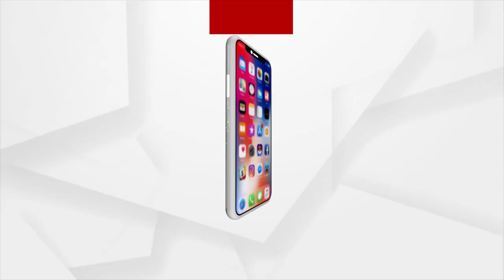କଥାରେ ଅଛି ଚାଷ କାମ ଯାହାର, କି ଆନନ୍ଦ ତାହାର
ଚାଷ କରି ଲକ୍ଷାଧିକ ଟଙ୍କା ଆୟ କରୁଛନ୍ତି ଚାଷୀ ।  ୟୁଟ୍ୟୁବ ଦେଖି ଆଧୁନିକ ଜ୍ଞାନ କୌଶଳରେ ଚାଷ କରି କରିପାରୁଛନ୍ତି ଲକ୍ଷାଧିକ ଆୟ । ପନିପରିବା ସହ, ଧାନ ଫସଲ । ଏହା ସାଙ୍ଗକୁ ମାଛ, କୁକୁଡା, ବତକ ଚାଷ । ଏସବୁ ଚାଷ ଦେଉଛି ରୋଜଗାର । କମ ଖର୍ଚ୍ଚରେ ଲକ୍ଷାଧିକ ଆୟ ।  ଆମେ କହୁଛୁ ଆଦିବାସୀ ଅଧ୍ୟୁଷିତ ମୟୂରଭଞ୍ଜ ଜିଲ୍ଲା କୁସୁମୀ ବ୍ଲକ ଅନ୍ତର୍ଗତ କୁସୁମୀ ପଞ୍ଚାୟତର କେନ୍ଦେରାଇ ଗାଁର କ୍ଷୀରୋଦ ଚନ୍ଦ୍ର ମହାନ୍ତିଙ୍କ କଥା ।